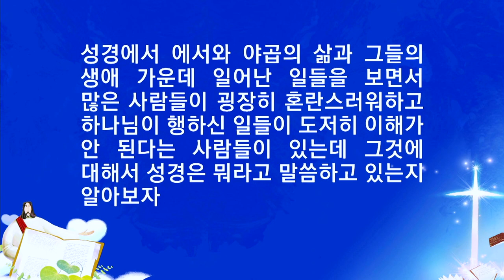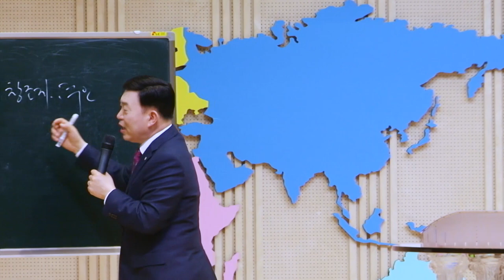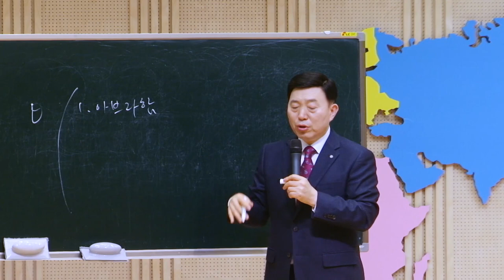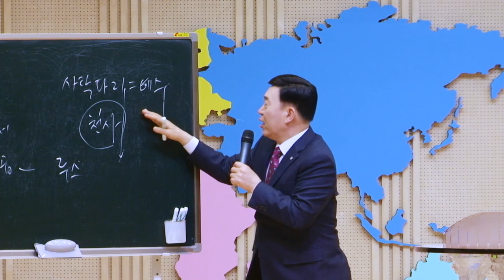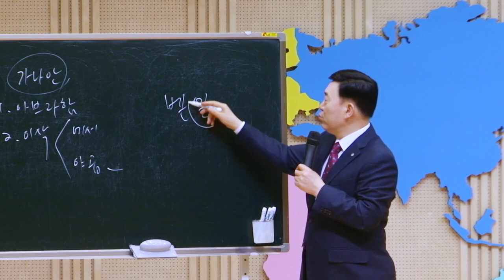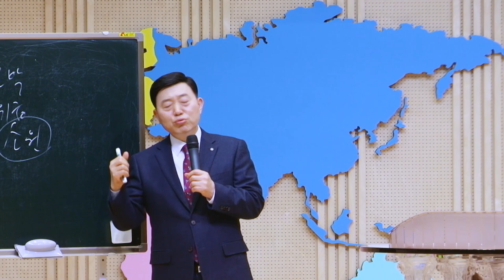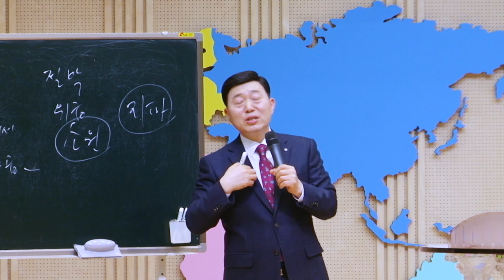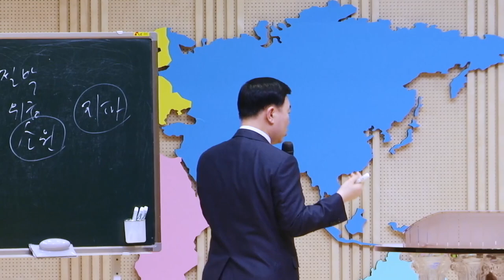CLTV 파워시리즈ㅣ이요셉 목사의 하나님의 경륜과 구속사 (25회)ㅣ'하나님께 택함을 받은 사람' - 야곱 (1)